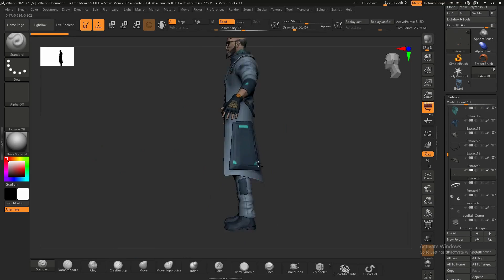Project V | DEVLOG #5 | Phantom Cave Studio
Before the skilled touch of our Art Director, Project V's characters existed as mere concepts, lacking depth and personality. However, through the visionary guidance of our Art Director, the characters have undergone a remarkable transformation.

With meticulous attention to detail and a keen eye for artistic expression, our team has breathed life into each character, infusing them with unique traits and captivating personalities.

Moving forward with Project V, these enriched characters serve as the heart and soul of our game, driving us towards our goal of delivering an immersive and unforgettable gaming experience.